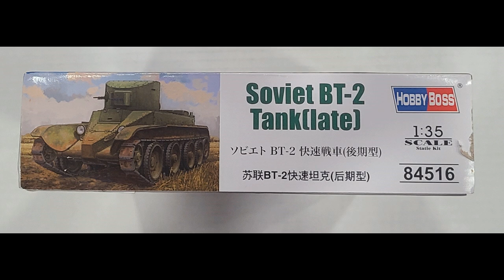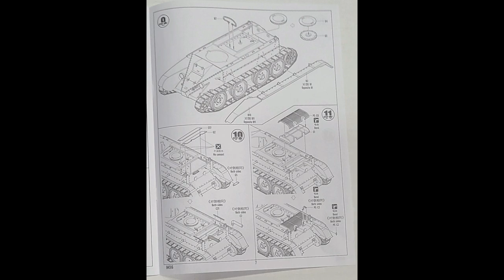BT-2 Soviet light fast moving wheeled-tracked tank Late version 1933 HobbyBoss 84516 model kit 1:35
BT-2 1933 with twin DT-2 & one DT machine guns
Soviet light fast moving wheeled-tracked tank Early version
HobbyBoss 84516 model kit in scale 1:35

The  BT tank (‹Russian: Быстроходный танк/БТ, Bystrokhodnyy tank/BT, lit. "fast moving tank" or "high-speed tank") was one of a series of Soviet light tanks produced in large numbers between 1932 and 1941. They were lightly armoured, but reasonably well-armed for their time, and had the best mobility of all contemporary tanks. The BT tanks were known by the nickname Betka from the acronym, or by its diminutive Betushka. The successor of the BT tanks was the famous T-34 medium tank, introduced in 1940, which would replace all of the Soviet fast tanks, infantry tanks, and light tanks in service.

The BT tanks were "convertible tanks". This was a feature that was designed by J. Walter Christie to reduce wear of the unreliable tank tracks of the 1930s. In about thirty minutes, the crew could remove the tracks and engage a chain drive to the rearmost road wheel on each side, allowing the tank to travel at very high speeds on roads. In wheeled mode, the tank was steered by pivoting the front road wheels. According to historical researches,[3] this feature may have been required by Stalin for planned European warfare within a strategy similar to blitzkrieg. However, Soviet tank forces soon found the convertible option of little practical use; in a country with few paved roads, it consumed space and added needless complexity and weight. The feature was dropped from later Soviet designs.

Christie, a race car mechanic and driver from New Jersey had failed to convince the U.S. Army Ordnance Bureau to adopt his Christie tank design. In 1930, Soviet agents at Amtorg, ostensibly a Soviet trade organization, used their New York political contacts to persuade U.S. military and civilian officials to provide plans and specifications of the Christie tank to the Soviet Union. At least two of Christie's M1931 tanks (without turrets) were later purchased in the United States and sent to the Soviet Union under false documentation, in which they were described as "agricultural tractors".[4] Both tanks were delivered to the Kharkov Komintern Locomotive Plant (KhPZ). The original Christie tanks were designated fast tanks by the Soviets, abbreviated to BT (later referred to as BT-1). Based both on them and on other plans obtained earlier, three unarmed BT-2 prototypes were completed in October 1931 and mass production began in 1932. Most BT-2s were equipped with a 37 mm gun and a machine gun, but a shortage of 37 mm guns led to some early examples being fitted with three machine guns. Early version was equipped with a 37 mm gun. Main version was equipped with a 37 mm gun and DT machine gun. Late version was equipped with with twin DT-2 & one DT machine guns.